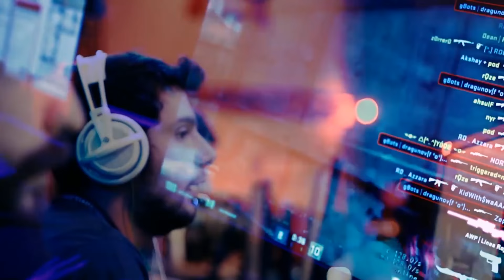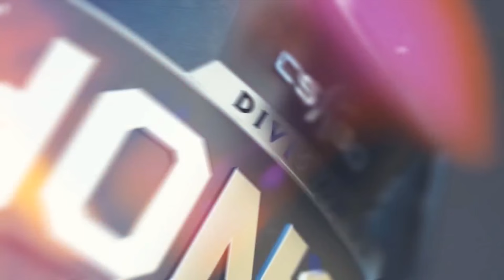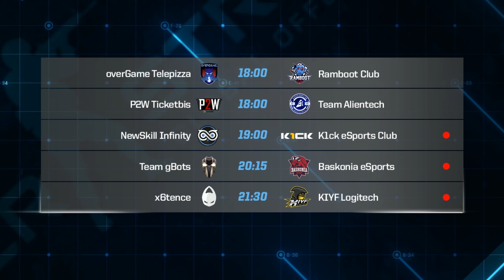[CS:GO] - Newskill Infinity vs K1ck eSports Club - CSHonor - Jornada 4 - Sprint 2 - T.10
Consigue tus skins de CS:GO en G2A introduciendo el código descuento "LVP"